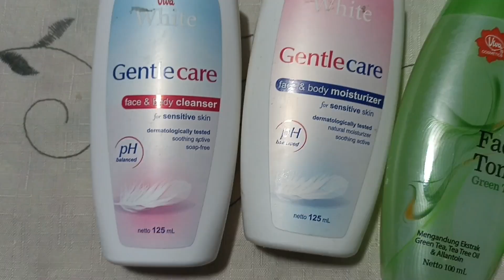Rekomendasi Skincare untuk Kulit Sensitif// Bilik Cantik88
Info pemesanan
Reseller Viva Cosmetics
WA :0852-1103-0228